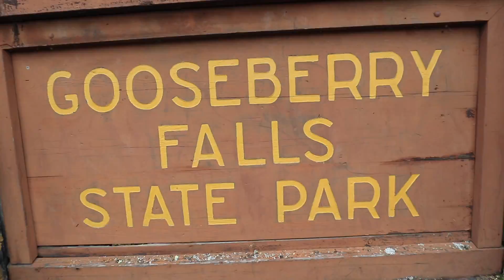Duluth, MN - RV Living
Moving right along, this week. With family obligations quickly approaching we head out of Michigan and start our trek West. We head into Wisconsin but our stay is unfortunately cut short by some not so great weather that leads us to Duluth, MN.

⛺Campground:
Lakehead Boat Basin RV Park

STUFF WE USE:

Rv Living:
- Dyson V7 Motorhead
- EcoSeb Dehumidifier

SoundCloud.com

Dreams by Dj Quads @aka-dj-quadsMusic provided by Free Music for Vlogs youtu.be/6D1c2N3adLQ